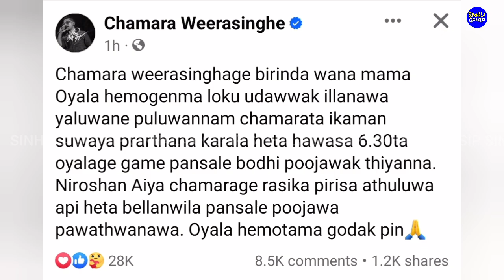චාමරගේ බිරිද මේ දැන් හ|ඩා|වැ|ටෙමින් මුලුරටෙන්ම ඉල්ලපු දේ මෙන්න|chamara weerasinghe breaki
Description
This video is regarding About the We have written the script ourselves and created the video using our own voices to let people know about latest news popular  singer chamara weerasinghe .This video is produced by our channel.